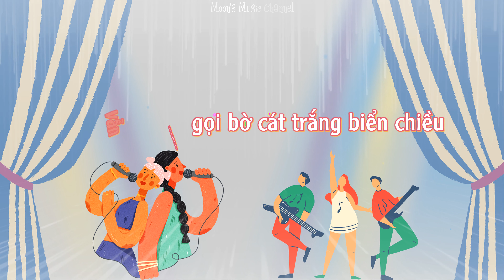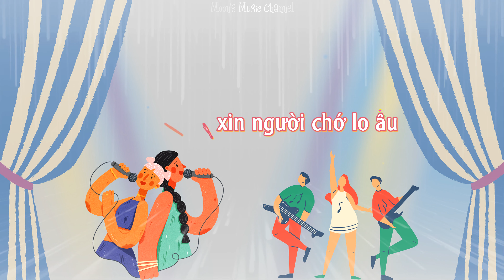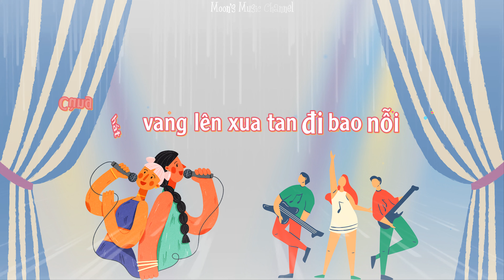♪ Hãy Hát Lên - Anh Thúy ♪ | Beat + Karaoke | 4K Beat Video | Moon's Music Channel